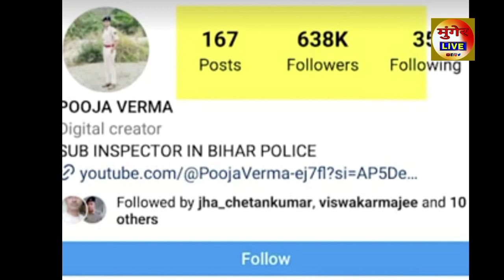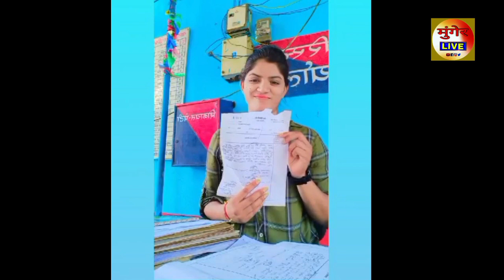Munger के Bariyarpur Thana में तैनात Mahila Daroga बर्दी में बनाती है Reels , SP ने कहा होगी कारवाई